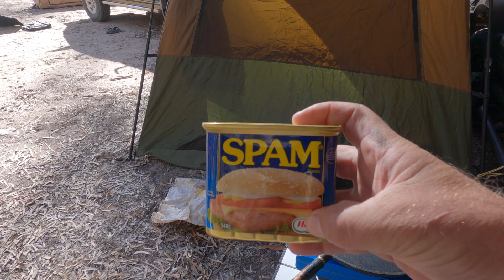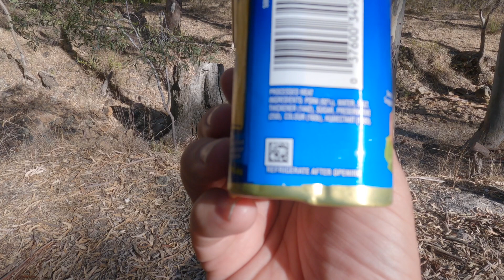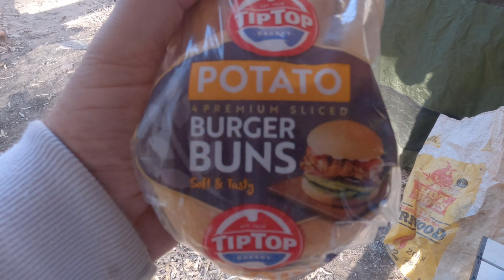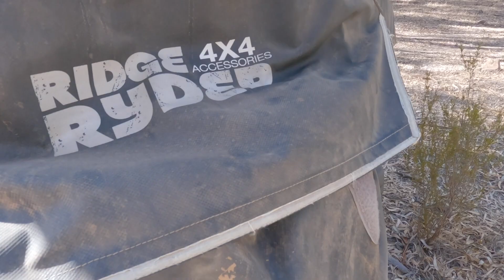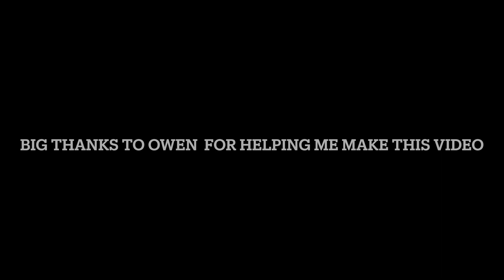Camp Cooking with SPAM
Camping and Cooking with SPAM, Have you ever tried using SPAM as a ingredient when you go camping?
It's Cheap, packs small, it won't go off and it tastes not too bad. I was pleasantly surprised.